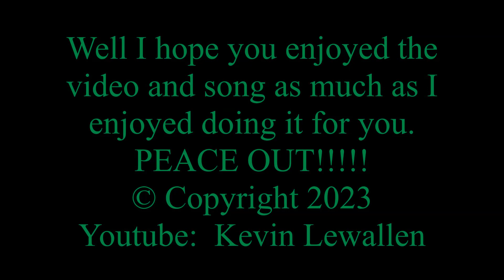Alvin And The Chipmunks - Jericho - Andrew Ripp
Video Made Using: Windows Movie Maker For Win 7
Vocals Chipmunked And Pieced Back Together With Song By:  EXPStudio 4.31a
Video And Song Done By: Kevin Lewallen

Lyrics:
[Verse 1]
I've stacking up the years I spent trading punches with the enemy
Built myself a double thick stone tower of lies, higher than the eye could see
Trapped in my flesh & bone
Crying out to You Lord, I’m desperate
Love come rattle this cage and set me free

[Chorus]
All of my fears, like Jericho walls
Gotta come down, come down
Oh Lord, my prison turns to ruin
When Your love moves in
Come down

[Verse 2]
Truth was crashing through the pride and the blame
Cutting straight to the heart of me
Long before I ever called your name
You were fighting for my victory
Carved in Your flesh and bone
The wounds that have said my souls forgiven
Oh now I can feel the darkness trembling

[Chorus]
Come down

[Bridge]
Rebuild me from the ground up
All I wanna see is You
Terrify the lies with truth

[Chorus]
Come down

[Chorus]
Come down